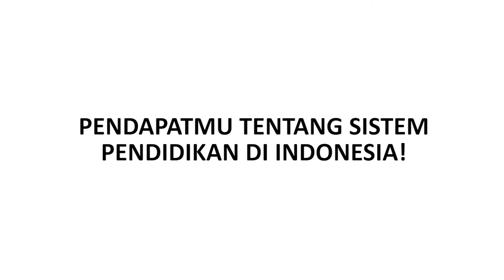sistem pendidikan Kita #2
hai, terima kasih ya sudah nonton video ini sampai selesai. jangan lupa like jika video ini bermanfaat, subcribe agar cahnel ini terus berkembang dan share ke teman teman agar bermanfaat bagi kita semua.